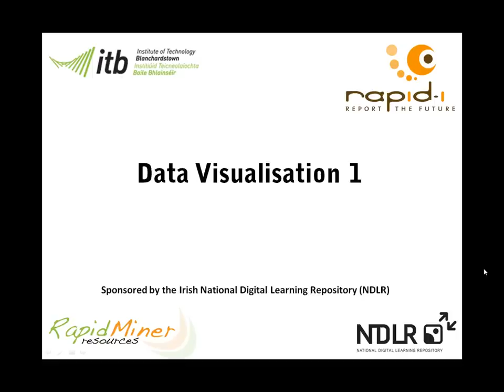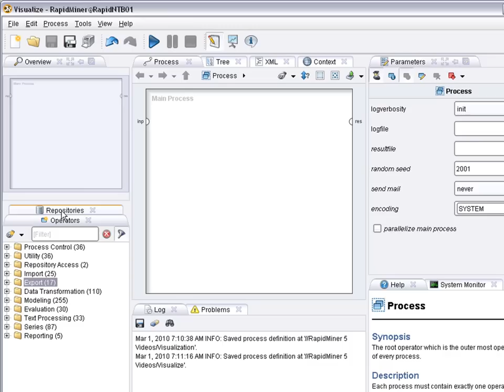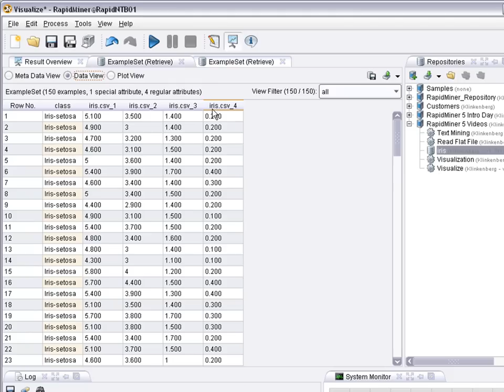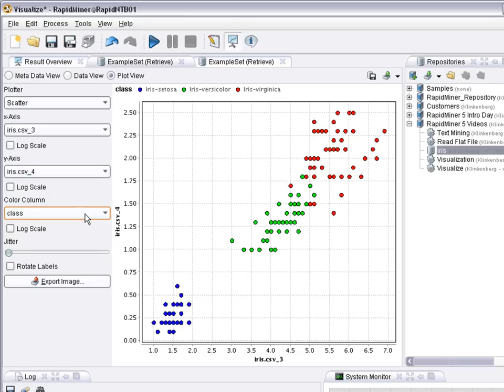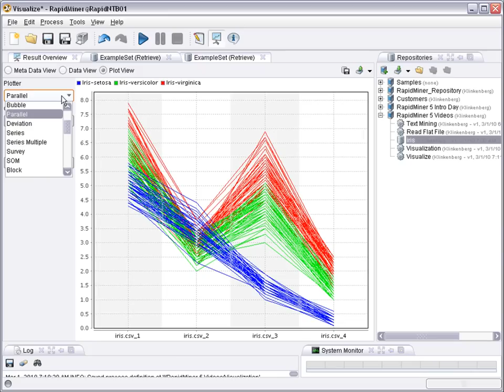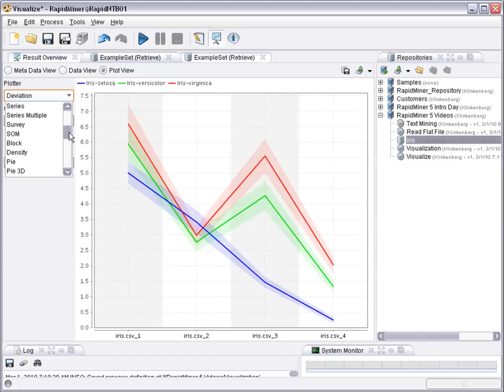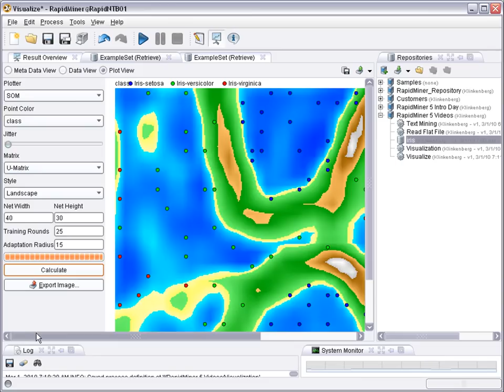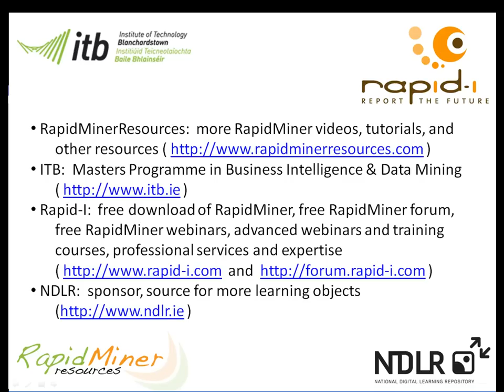Data Visualisation - Part 1 using RapidMiner